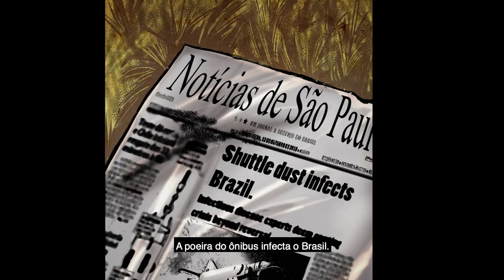Neymar Jr Comics - CARTÃO VERMELHO / Red Card (trailer legendado)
Em um cenário pós-apocalíptico e caótico, Junior tem pela frente um de seus maiores desafios: os jogos de futebol são agora no estilo gladiadores. Confira a nova série Cartão Vermelho.